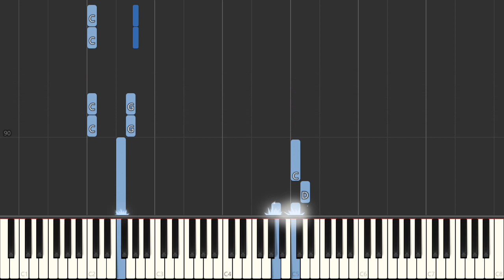Collision Of Worlds - Brad Paisley - Easy Piano Tutorial